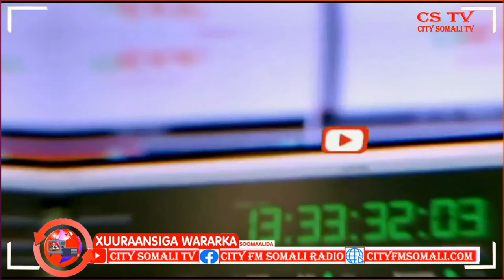Kusimaha Gudoomiyaha Gobolka Bakool oo Biyo Gaarsiiyay Dadka Barakacayaal ah oo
Kusimaha Gudoomiyaha Gobolka Bakool oo Biyo Gaarsiiyay Dadka Barakacayaal ah oo Ku sugan Degmada Ceelbarde ee Gobolkaasi Cumar Guux ayaa Kawaramaya